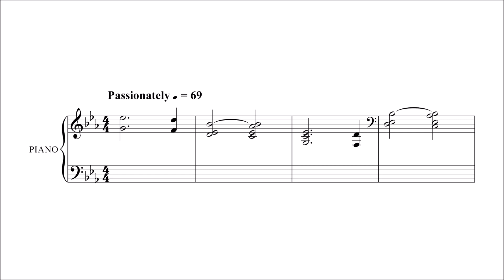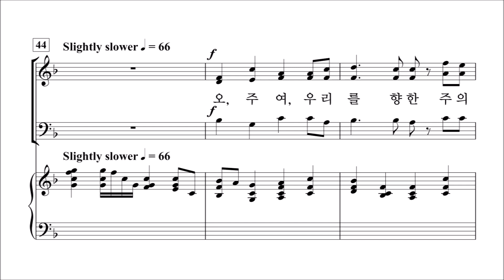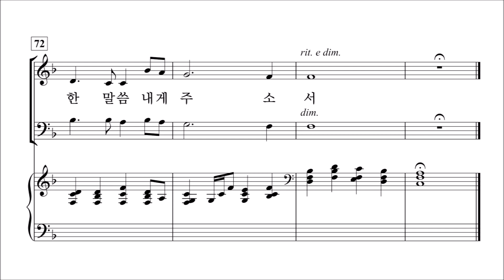[중앙아트] 쉬운찬양집 '비전성가 4집' 26.주의 거룩한 말씀 - 알토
26.주의 거룩한 말씀 - Arr. by Mary McDonald  '비전성가 4집' 이영만·편집부 편

✔시리즈가 거듭될수록 완성도가 높아지는 '비전성가 4집'이 출판되었습니다.
'비전성가 4집'은 쉬운성가의 필요성에 대해 높아지는 교회 현장의 목소리를 보다 반영하여
최대한 곡의 길이와 난이도를 일반 찬양대원 시각에서 맞추는데 중점을 둔 작품입니다.
쉬우면서도 예배의 경건함을 잃지 않는 비전성가를 통해 보다 많은 예배자들이
즐거이 주님을 높여드리는 은혜가 있기를 바랍니다.